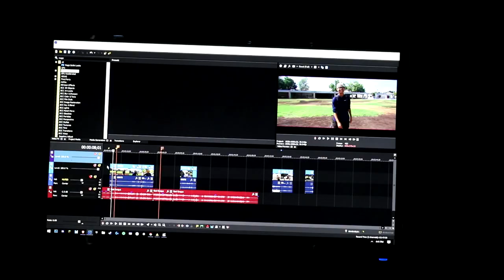APUSH Foot Fungus (Official Video)